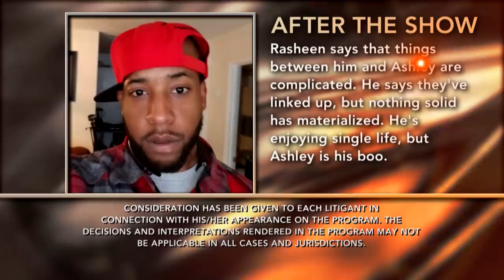Full Episode: Mazion Vs. Harris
Ashley thought she and Rasheen were on the fast track to planning their life together, but that changed when she came home early from work and caught him in their bed with two women. Ashley also says he monitors what she wears and puts her down every opportunity he gets. Rasheen claims Ashley always dresses inappropriately and verbally abuses him. He believes that because she has 3 children from previous relationships, she doesn’t have any plans to have children with him. He’s not interested in raising children that aren’t his if there’s no commitment in having their own. Is this couple capable of surviving the valleys between peaks or is it just not worth the effort to continue this journey?